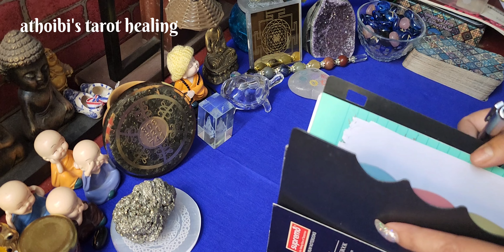Exam Good Luck 🍀 Success Oinaba Rituals & Remedies🍀Simple & Easy Tips🍀Parents na Towbiba Yaba🍀